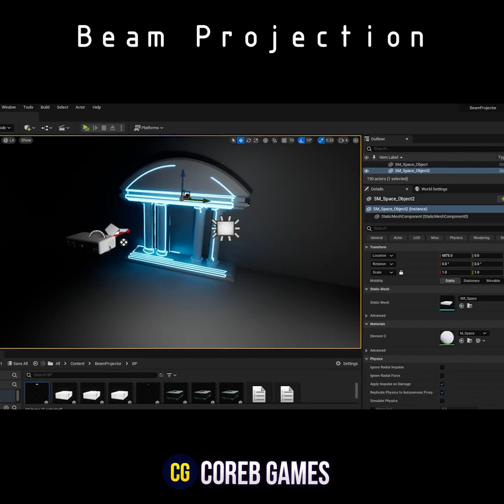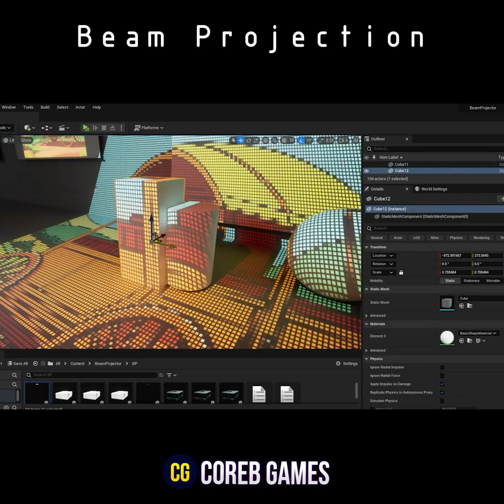Lights, Beam, Action!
✨ This projection system lets you cast any video onto any surface — perfect for immersive storytelling and interactive environments.
67+ projection examples based on texture, video, flipbook, text sources